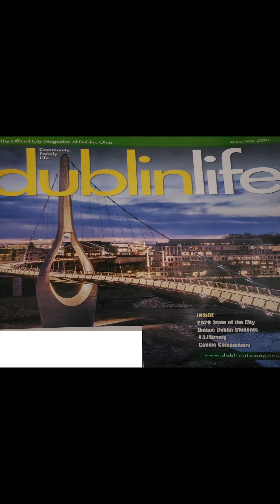Alec Rothe Volleyball Dusk 072320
Volleyball JAM session getting better and to sharpen skills. Dusk Edition!